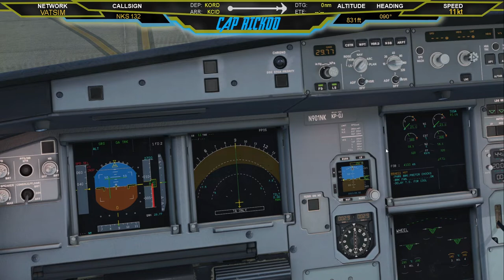X-PLANE 11 | Flight Factor A320 Neo | Landing in Easten Iowa | KCID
Flight Factor A320 Neo Landing Runway 27 in Easten Iowa Cedar Rapids